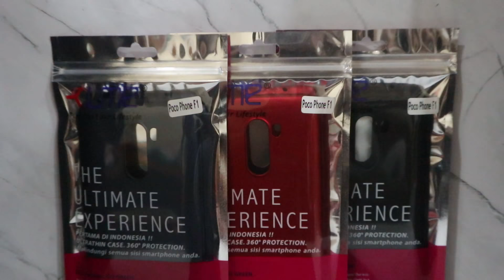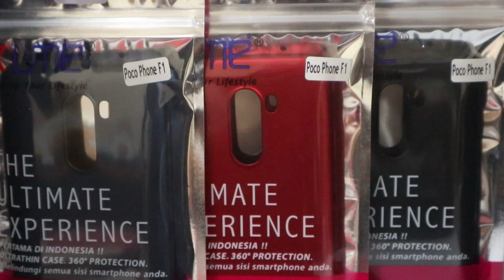APA ITU CASE UME ECO? YUK DI SIMAK JURAGAN/SIS ^^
JURAGAN/SIS berminat bisa membeli nya di

dan apabila ingin bertanya silahkan tuliskan komentar kalian disini..